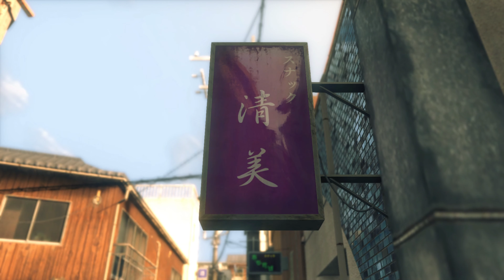(PS5) Yakuza 6 Walkthrough Chapter 13 - END (4K/Japanese)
I play Yakuza 6 on PS5.
While recovering from his injuries from the previous game, a hospitalized Kazuma Kiryu is approached by the police, who plan to arrest him for his past crimes. Kiryu chooses not to resist, and willingly spends three years in prison in order to ensure he can later live peacefully with the children he had fostered. Upon being released in 2016, Kiryu discovers that Haruka has disappeared to avoid public scrutiny, and that Daigo Dojima, Taiga Saejima and Goro Majima were wrongly arrested for the burning down of Little Asia six months prior to his release. Kiryu returns to Kamurocho to search for Haruka, only to find out that she has been left in a coma after a hit and run incident, and that she has an infant son, Haruto. Unsure whether Haruka will recover from her injuries, Kiryu travels with the baby to Onomichi Jingaicho in Hiroshima to uncover the mystery of what happened to Haruka during his three-year absence.
Release: December 8, 2016
Publisher(s): Sega
Platform(s): PlayStation 4、 Xbox One、 Microsoft Windows、 PlayStation 5
Genre(s): Action-adventure
Mode(s): Single-player, multiplayer